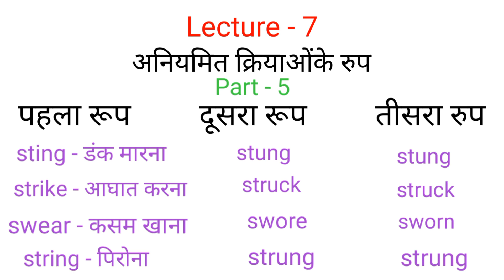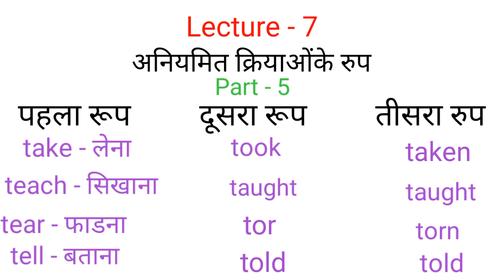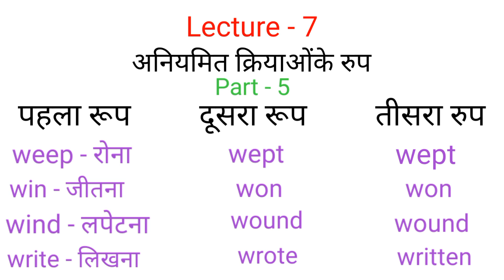Chapter - 2 || Lecture - 7|| अनियमित क्रियाओंके रुप Part - 5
अनियमित क्रियाओनके रूप  Part - 5